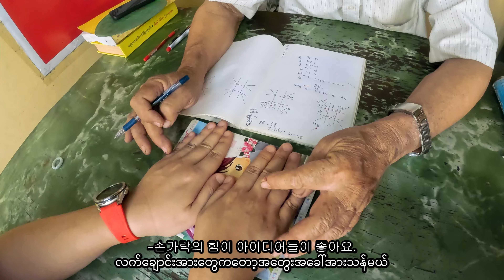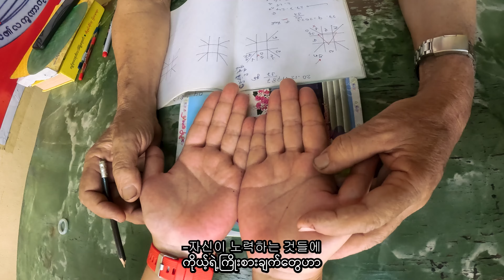결혼운이 없다고??? 미얀마 점집에서 신점보기 | Fortune teller in Myanmar | ဆူးလေဘုရားမှာကြည့်ခဲ့တဲ့ လက္ခဏာဗေဒင်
2024년 새해도 밝았는데, 올 한해 모든 일들이 잘 풀리게 해달라고
미얀마 양곤의 시내에 있는 Sule Pagoda를 찾았습니다.
이곳에는 Bo Bo Gyi라는 영험한 낫이 있어 미얀마에서 중요한 일을 앞두고
많은 분들이 찾아온다고 합니다.
정성스럽게 기도를 드리고, Sule Pagoda에 있는 점집에서 신점을 보았습니다.
과연 그 결과는 어떨까요?
၂၀၂၄နှစ်သစ်လဲရောက်ပြီမို ဒီတစ်နှစ်ပတ်လုံး အလုပ်ကိုင်ကောင်းပြီးအဆင်‌ပြေ‌စေဖို
မြန်မာရန်ကုန်မြိုလယ်ခေါင်မှာရှိတဲ့ဆူးလေဘုရားကို သွားခဲ့ပါတယ်။
ဒီမှာ ဘိုးဘိုးကြီးဆိုတဲ့အရမ်းအံ့ဩဖွယ်ကောင်းတဲ့နတ်မင်းကြီးရှိလို မြန်မာမှာအရေးကြီးကိစ္စတွေမလုပ်ခင်
လူတော်တော်များများကလာပြီးဆုတောင်းကြတယ် ကြားပါတယ်။
ယုံယုံကြည်ကြည်နဲ့ကန်တော့ပြီး ဆူးလေးဘုရားမှာရှိတဲ့လက္ခဏာကြည့်ပေးတဲ့နေရာမှာ
အနာဂတ်အတွက်‌ဝင်ကြည့်ခဲ့ပါတယ်။
ဇာတာက ဘယ်လိုဖြစ်မှာလဲ?